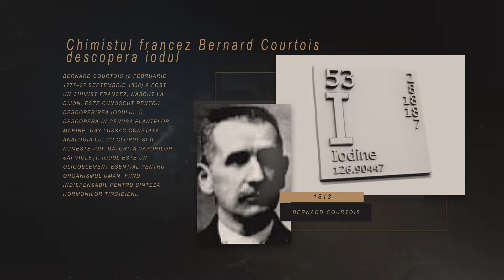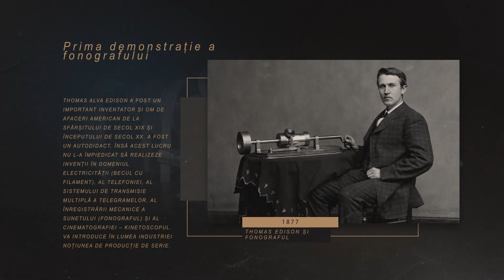Această zi în istorie: 29 noiembrie